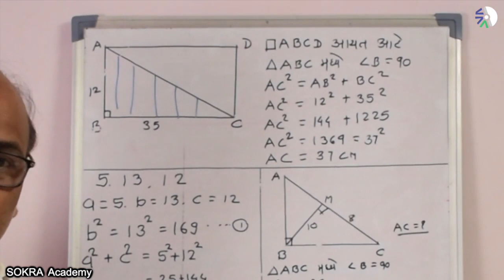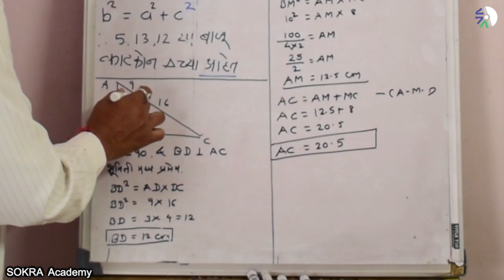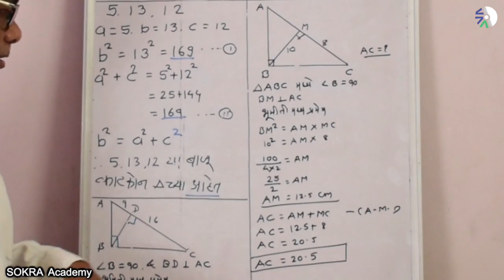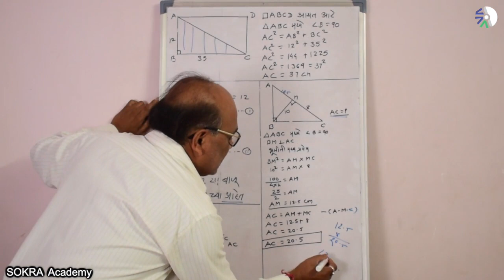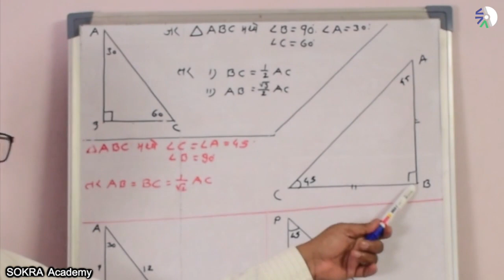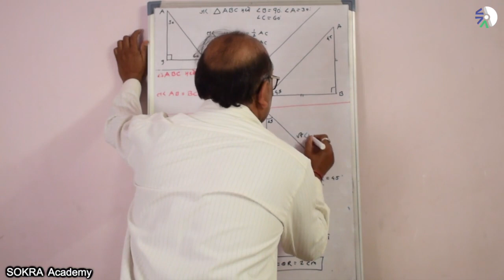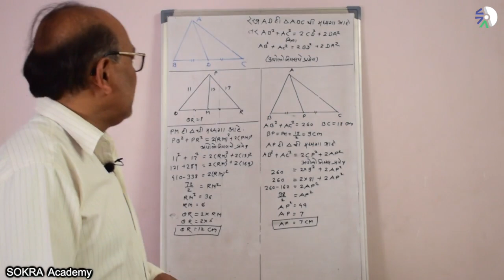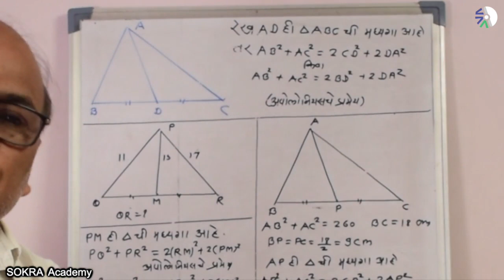10th maths 2 marathi : 2-2 Pythagoras Theorem (पायथागोरासचे प्रमेय) भूमितीमध्याचे प्रमेय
Download our android app for  learning full 9th maths 1 and  2 with interesting quizzes

१०वी : गणित भाग 2
प्रकरण 2 : पायथागोरासचे प्रमेय

पायथागोरसचे प्रमेयावर काही उदाहरणे
भूमितीमध्याचे प्रमेय
पायथागोरासच्या प्रमेयाचे उपयोजन
समरूपता आणि काटकोन त्रिकोण
अपोलोनियसचे प्रमेय